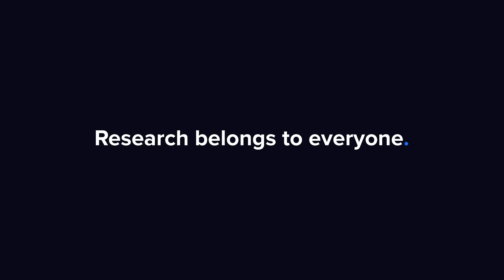MGI Q1’23: Mixed result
MGI’s Q1’23 was mixed with lower revenue but better adjusted EBITDA than we expected. Analyst Anton Damsten summarizes the Q1 result and explains what 2023 and the medium term look like for the company.

Contents:
00:00 Start
00:13 MGI Q1-result
00:57 Guidance
01:40 Risks
02:30 Relative valuation

Read the latest research:
Lower growth, but improved profitability, published 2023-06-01: